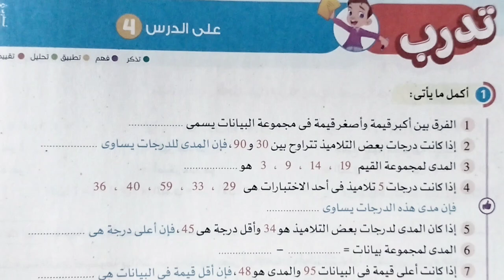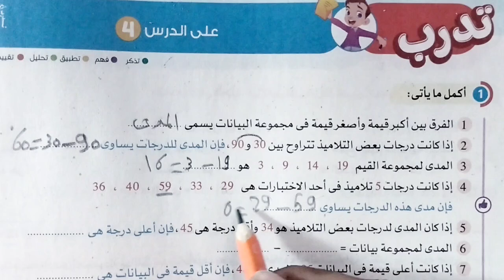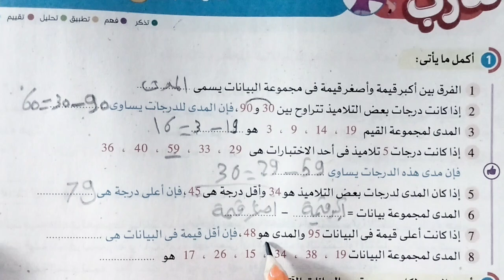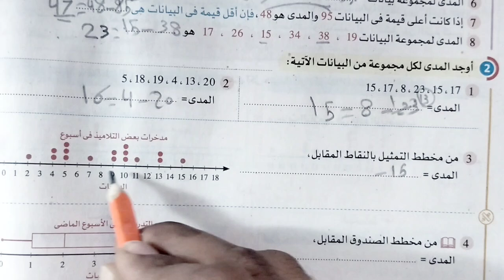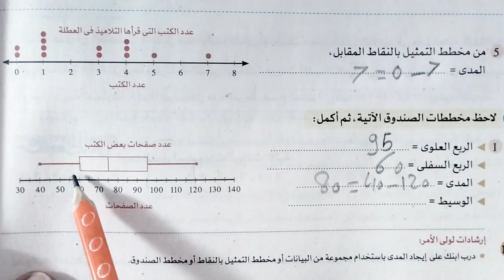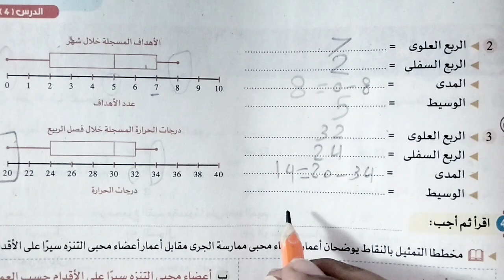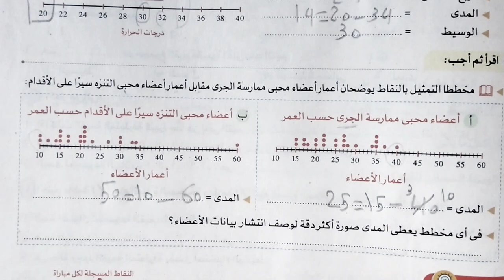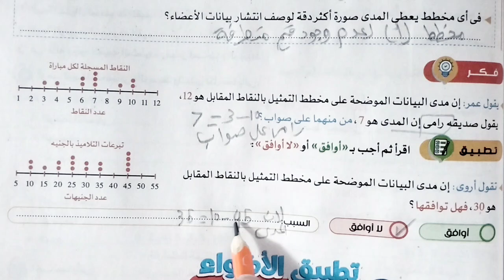حل تدريبات صفحه 192 و 193 رياضيات الصف السادس الابتدائي كتاب الاضواء ت1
الدرس 4
استكشاف المدي
وحده 7 درس 4
اخر درس
رياضيات الصف السادس الابتدائي
كتاب الاضواء
كتاب سلاح التلميذ
ترم اول
فصل دراسي اول
2024 المنهح الجديد 2024